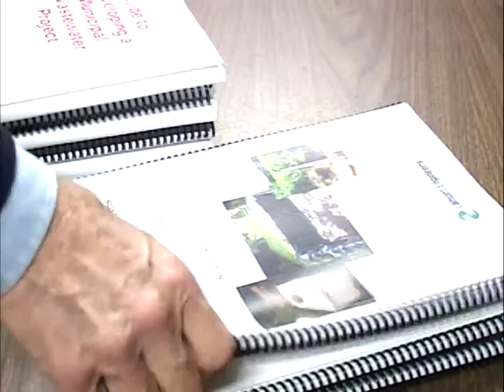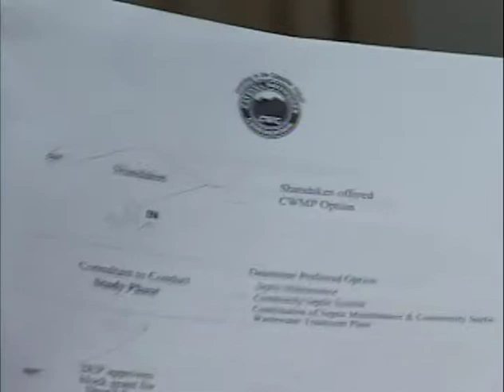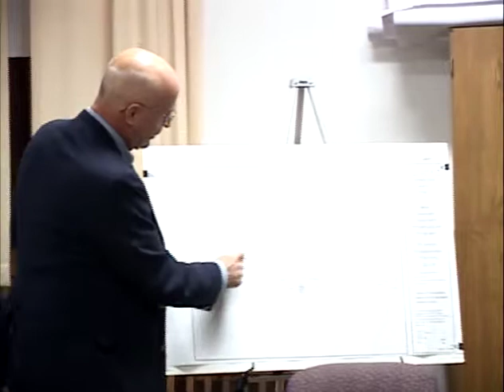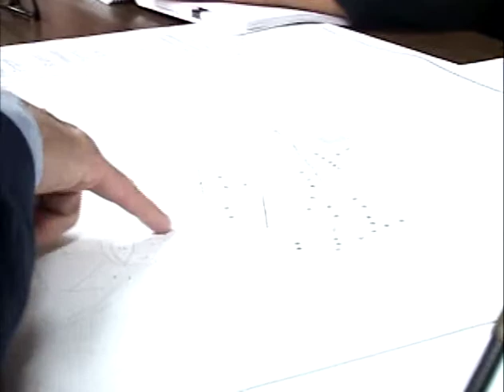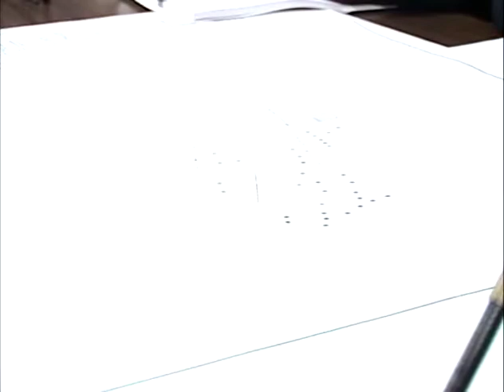10/21/14 Shandaken NY Sewer Proposal part 1 of 3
10/21/14 Town of Shandaken,NY - Hamlet of Shandaken- Community Wastewater Management Program - Public Info Meeting Part 1 of 3